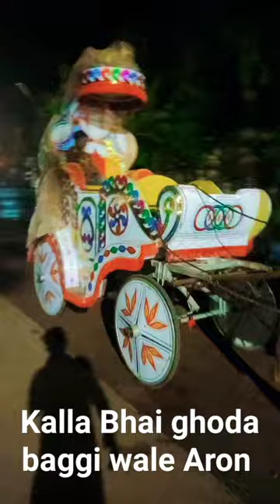ghoda baggi wale Aron